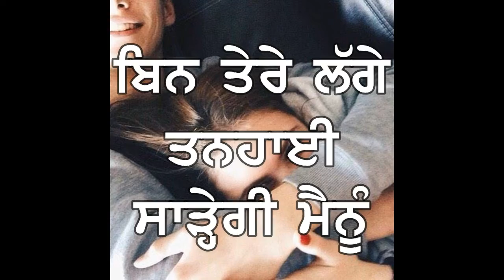Pta Nhin Mohabbat - Deep Modgill || Love Poetry 2018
Pta Nhin Mohabbat Dobegi Ya Taaregi Mainu
Ajeeb Jhe Mod Te Zindgi Maaregi Mainu

Love Poetry ♥️

Penned By Deep Modgill

Listen & Give Your Feedback in Comment Section

Thanks 😊

Love & Peace 🤞